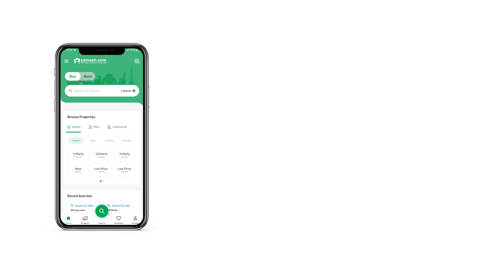10 MARLA HOUSE FOR SALE IN PHASE 3 DHA LAHORE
House Is Available For Sale In DHA Phase 3 Block Z Lahore.